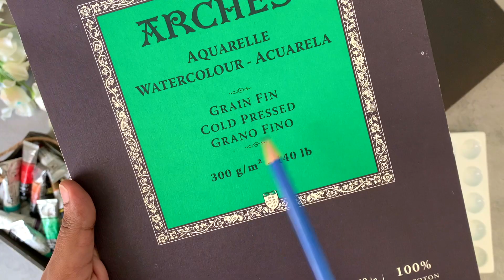30 Days of Dreamy Watercolor Landscapes : Embark on a Creative Journey with Me